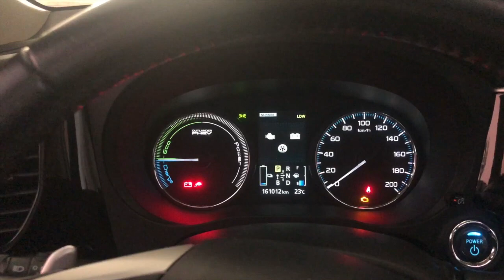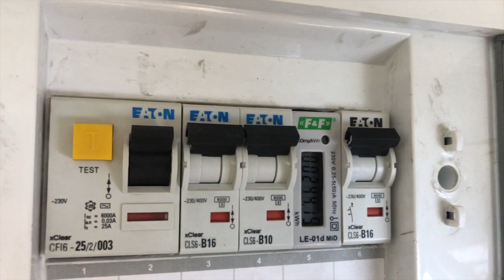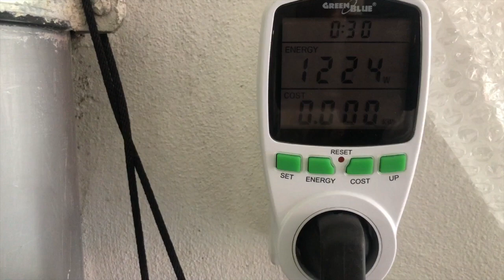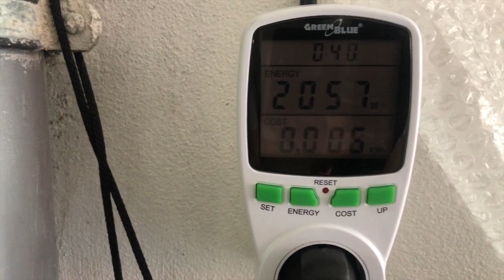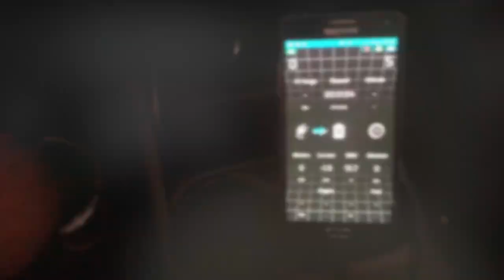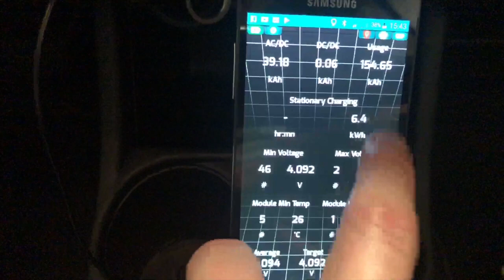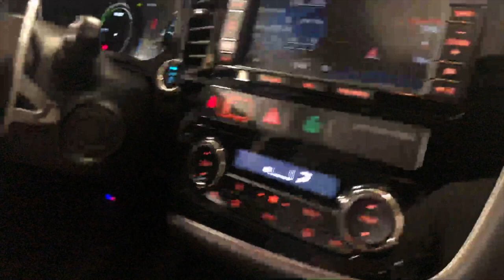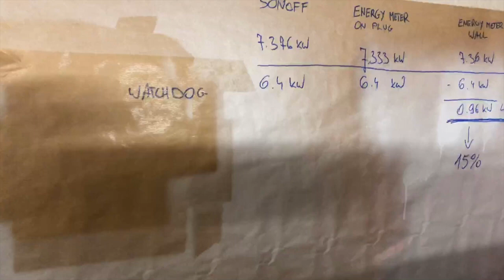[Ep.8] Outlander PHEV - mierzymy straty przy ładowaniu 10A.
Dzisiaj dowiemy się jaki jest mniej więcej poziom strat energii podczas ładowania mojego PHEV za pomocą oryginalnego EVSE - potocznie zwanej ładowarką.